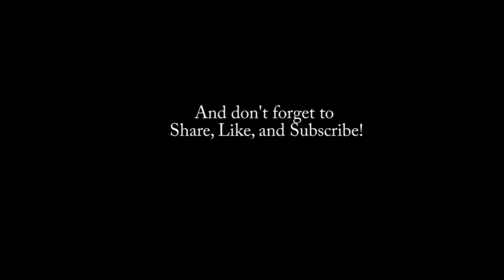Noble Lineage: D. Souls - Part I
Ian and Robby play "Demon's Souls" in the first episode of 'Noble Lineage' - a series in which we aim to play through and talk about every entry in each series we tackle.